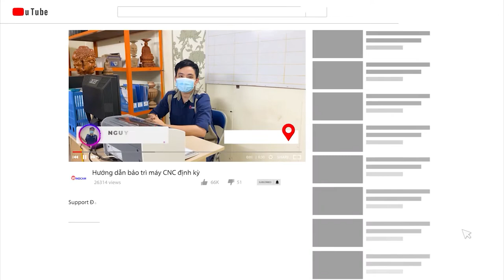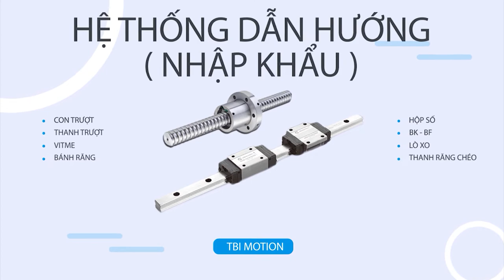0865.588.588 Báo giá máy đục gỗ CNC 4 đầu giá rẻ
" Báo giá máy đục gỗ CNC 4 đầu giá rẻ về Cà Mau "
Công ty tự động hóa Đông Phương Hà Nội - CNC Windcam , xin được gửi tới quý khách hàng, bảng báo giá trọn gói dòng máy đục vi tính 4 đầu tốt nhất năm 2022, tại khu vực Cà Mau.
Địa chỉ: KCN Phố Nối A - Yên Mỹ - Hưng Yên